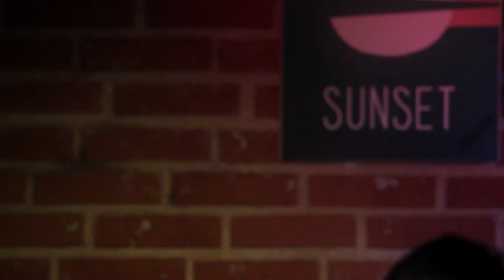Areni Agbabian concert Paris 23 avril 2015